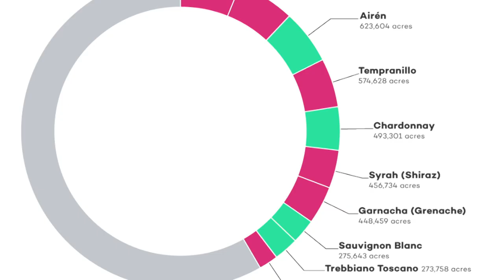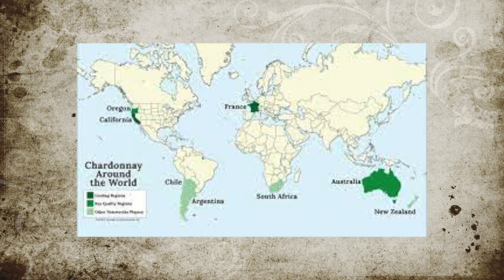Chardonnay Rainha das brancas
Chardonnay é conhecida como a Rainha das uvas brancas.
Ela é importante demais.
Está no corte das champagnes onde ocupa 1 terço da superfície plantada.
Está no corte dos principais espumantes do mundo, como os franciacorta e também os espumantes brasileiros.
É a uva dos Chablis e dos grandes vinhos da Borgonha.
É a segunda uva branca mais plantada do mundo.
A origem é francesa, os estudiosos dizem que nasceu na Borgonha, onde existe uma vila, perto de Macon, com o nome Chardonnay.
Uma história mais interessante conta que a Chardonnay vem do centro do mundo cristão: Jerusalem. A uva teria sido levada para a França no tempo das cruzadas e o nome da uva teria origem hebraica.
O nome hebraico seria Sha’har adonay ou Charree ad’onay que significa: as portas de Deus.
Com a procnuncia afrancesada da palavra, virou: Chardonnay.
Além de se transformar em vinhos deliciosos, ela se adapta a diversos tipos de solos e climas, talvez por isso esteja em todos cantos do planeta.
Nada como os vinhos produzidos na Côte des Blancs em Champagne ou na Côte d’Or, mas precisamente Côte de Beaune.
Querem uma lista dos grandes Brancos da Borgonha?
Corton charlemagne
Charlemagne
Bâtard-Montrachet
Bienvenues-Bâtard-Montrachet
Chevalier Montrachet
Criots-Bâtard-Montrachet
E Montrachet.
Além do Grand Cru de Chablis e alguns Grand Crus de tintos e brancos.
Como a chardonnay está no mundo todo, é possível encontrar grandes vinhos feitos com ela em diversos lugares. Destaco a California com Napa e Sonoma, como bons representantes dos grandes vinhos de Chardonnay.
Os vinhos normalmente apresentam notas minerais quando os solos são calcários, notas de frutas tropicais quando não passam por madeira e notas de manteiga e baunilha quando descansam em barricas ou pelo contato com as borras quando é misturada com um bastão por semanas ou meses, na técnica chamada battonage.
Por tudo isso, pela quantidade de estilos e versatilidade da própria uva, é impossível não
gostar da Chardonnay.